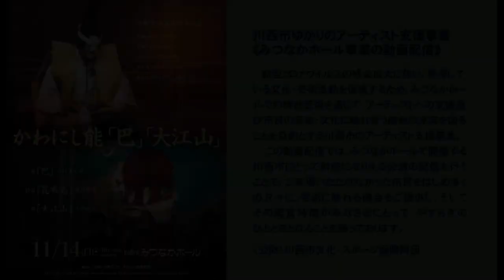かわにし能「大江山」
「大江山」 替之型　（おおえやま かえのかた）

勅命を受け大江山の鬼神を討つ為、源頼光一行は山伏姿に身を替え大江山に向かう
大江山に着くと谷川で洗濯する酒呑童子の召使いの女に道に迷ったので、宿泊のとりなしをする
酒呑童子の隠れ家に潜入できた頼光一行は酒呑童子から名の謂れや身上を聞いたが、他言せぬよう頼まれる
酒宴で童子は盃を重ね興に乗じて舞を舞い、禿に伴われ閨に入る
夜更けに頼光一行は八幡大菩薩・山王権現に祈誓し閨に押し入ると二丈ほどの鬼神の姿となり、寝入る酒呑童子を見付ける
酒呑童子は自分を欺いた頼光一行に怒りを表し襲いかかるが、遂には討ち果たされ、頼光一行は歓び都へ首を持ち帰る

シテ　　酒呑童子　　大西礼久
                鬼神
子方　　稚児　　　　南 潤之介
　　　　　　　　　　南 櫻子
　　　　　　　　　　奥 実由季
　　　　　　　　　　滝井 典紗
ワキ　　源頼光　　　福王知登
ワキツレ 頼光の従者   福王和幸
　　　　　　　　　　江崎欽次朗
　　　　　　　　　　広谷和夫
　　　　　　　　　　喜多雅人
間狂言　強力　　　　善竹隆司
　　　　女　　　　　小西玲央

　　　　笛　　　　　赤井啓三
　　　　小鼓　　　　成田達志
　　　　大鼓　　　　守家由訓
　　　　太鼓　　　　中田弘美

　　　　後見　　　　上野朝義
　　　　　　　　　　上野雄介

　　　　地謡　　　　梅若猶義
　　　　　　　　　　梅若基徳
　　　　　　　　　　上田大介
　　　　　　　　　　寺澤幸祐
　　　　　　　　　　林本　大
　　　　　　　　　　今村哲朗
　　　　　　　　　　上野朝彦
　　　　　　　　　　梅若雄一郎